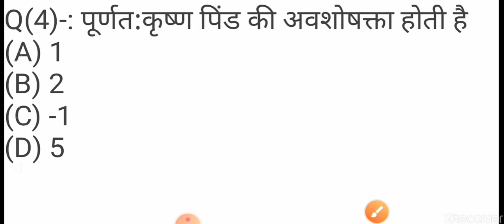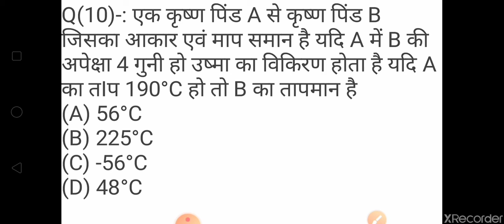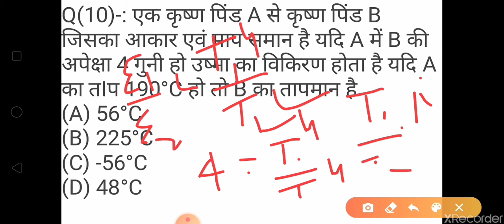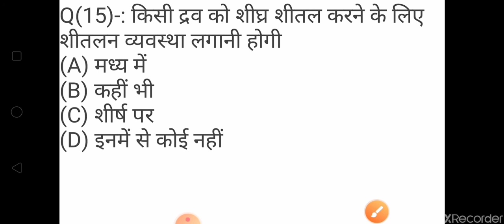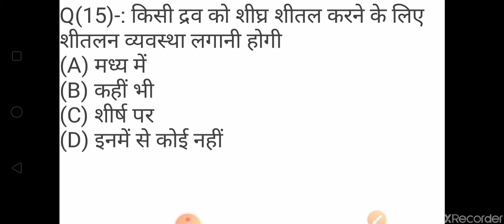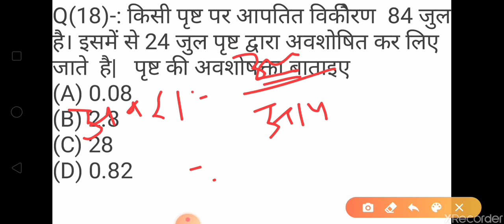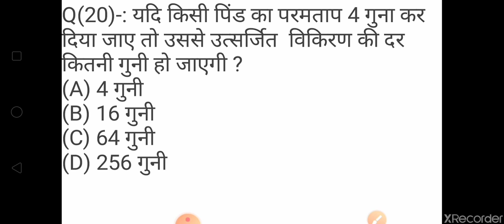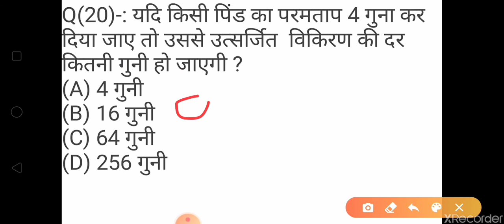उष्मा का संचरण (Heat Transmission) for UP/Bihar/MP/Delhi/Jharkhand polytechnic entrance exam 2020